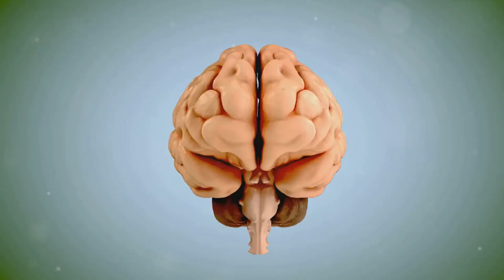The Role of Emotional Intelligence in Slowing Cognitive Decline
In recent years, emotional intelligence (EI) has emerged as a crucial factor in overall mental health and well-being. However, its role in slowing cognitive decline, a concern faced by many as they age, has only recently come to light. Here we look into the fascinating relationship between emotional intelligence and cognitive decline, exploring the scientific basis of this connection and how nurturing EI can have a significant impact on maintaining cognitive function as we age.